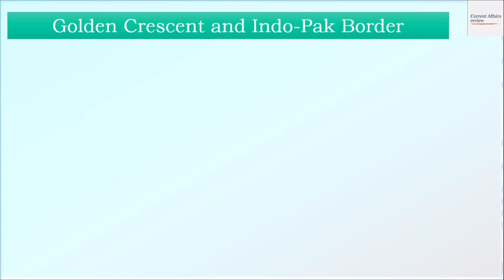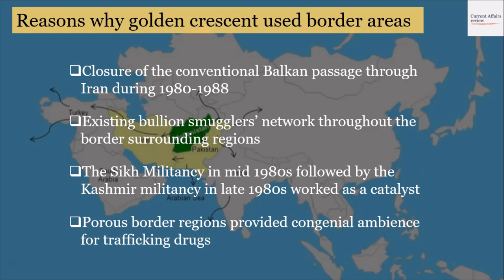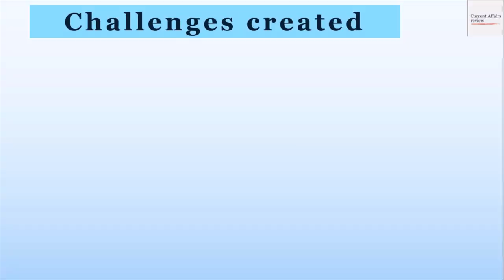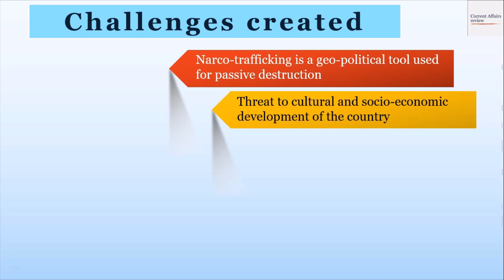GOLDEN CRESCENT AND GOLDEN TRIANGLE: CURRENT AFFAIRS REVIEW: INTERNAL SECURITY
This video discusses the Golden Crescent and Golden Triangle.